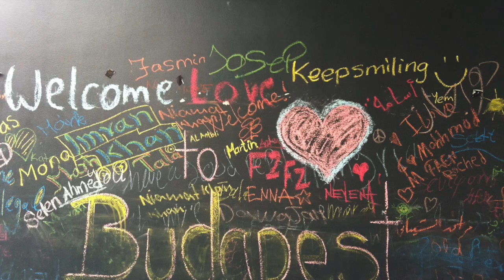Sivarama Swami on the refugee crisis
Sivarama Swami is a spiritual leader of the International Society for Krishna Consciousness. He actively helps refugees in Europe.